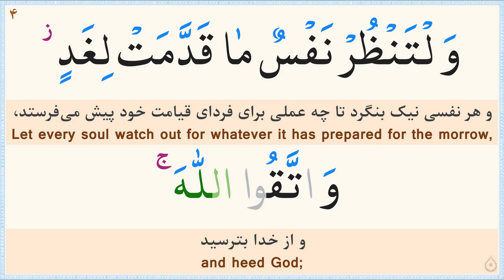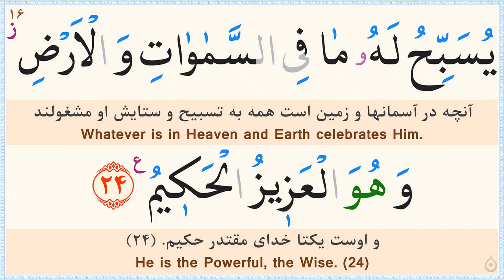صفحه 548 قرآن «نگارش آسان» - پر‌هیز‌گا‌ر Page 548 of Quran - صفحة رقم 548 من القرآن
ترجمه فارسی: مهدی الهی قمشه‌ای/
خط: ابوالحسن مظفری/
ترجمه انگلیسی: دکتر ایروینگ/
Calligrapher: Abolhassan Mozaffari/
سوره 59 - الحشر (Surah 59 Al-Hashr)